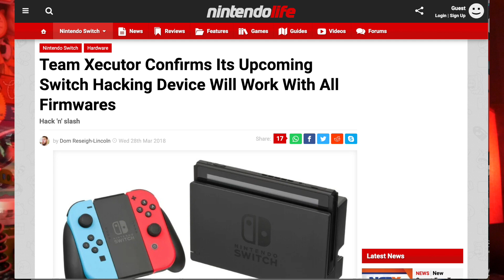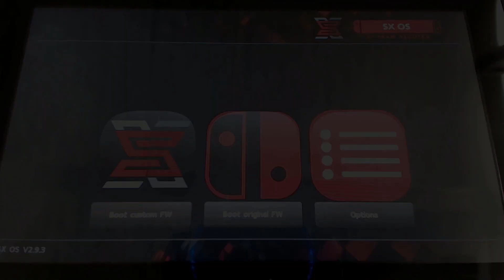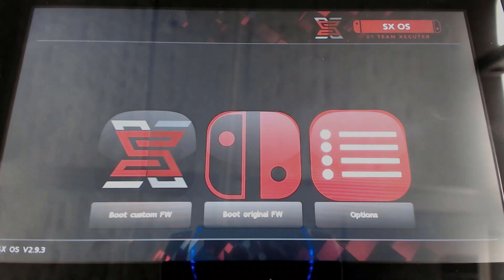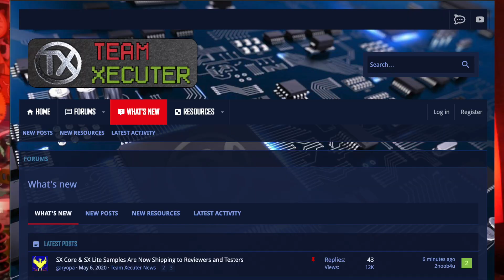Nintendo Sues Hackers - Is Switch Hacking Dead!?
Nintendo recently sued a bunch of resellers trying to sell devices that allowed you to hack your Switch using SX OS!